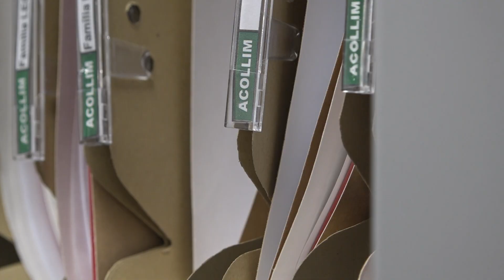Les famílies d'acollida van rebre 75 menors l'any passat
Són la meitat dels infants que van ser separats preventivament de la seva família per desprotecció al 2021. La necessitat de comptar amb famílies que acullin es veu augmentada en les acollides d'urgència, destinades a infants entre 0 i 3 anys.